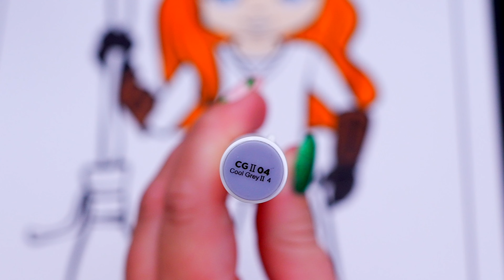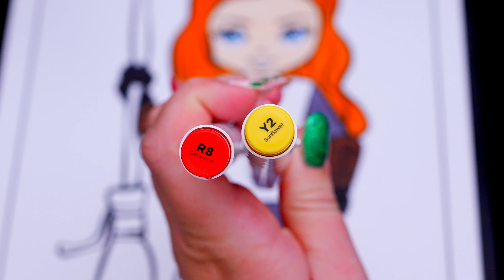Color Ginny Weasley from Harry Potter Along With Me | COLOR ALONG WITH KIMMI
Hey everyone, and welcome to Color Along With Kimmi! Today we're going to be coloring a picture of Ginny Weasley from Harry Potter! In this video, I'm using the Honolulu series markers from @ohuhuart_official  Ohuhu, but you can use whatever art supplies you have at home-- even crayons, pencils, etc! I had so much fun coloring along with you and watching this picture come to life! This is a great activity for anyone who loves coloring, drawing, painting or being artistic! HAVE A COLORFUL DAY!!! ☺️